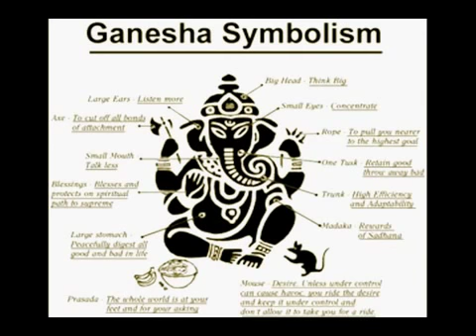Top Ganesha Bhajan lord Ganesha Tamil devotional song by TubeTak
This is a folk song on Lord Ganesha/pillayar composed and sung by me for a devotional music album on Lord Ayyappa

Welcome to TubeTak!

Watch, Learn and Earn! .TubeTak gives you basic to advanced level of learning. "TubeTak! provides you all about learning" "mobile hacking" "unlimited money" "how to grow channel and how to make money on YouTube.

TubeTak also help you in following things.

Mobile gaming and hacking.

Android and iOS tips and tricks.

Ideas for new business.

Health tips.

It's all about learning.